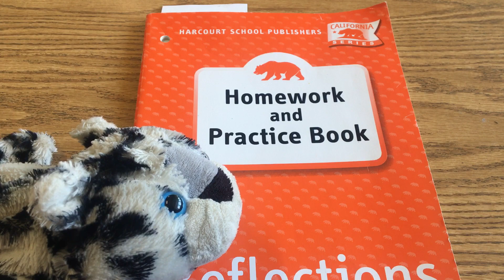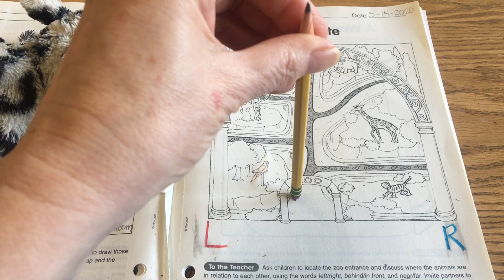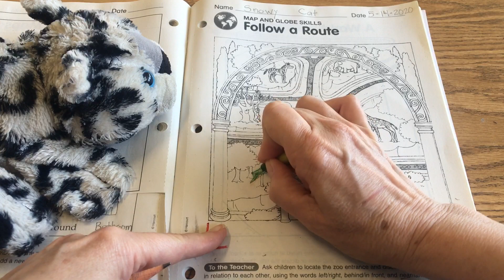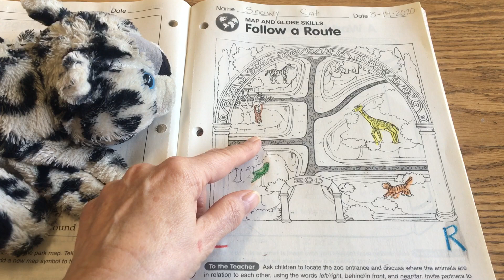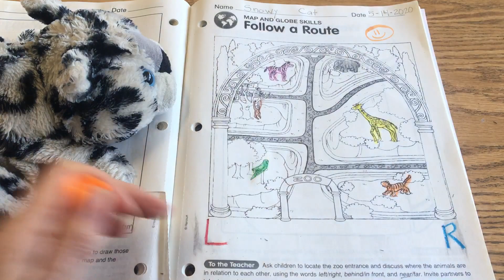5/14 Social Studies Video 2 of 2